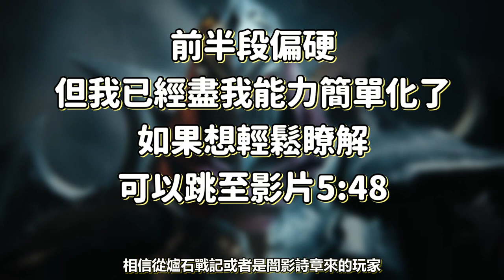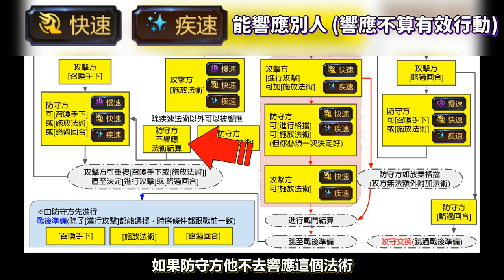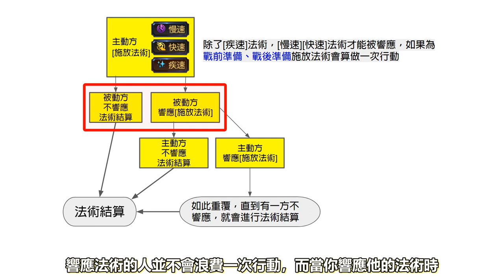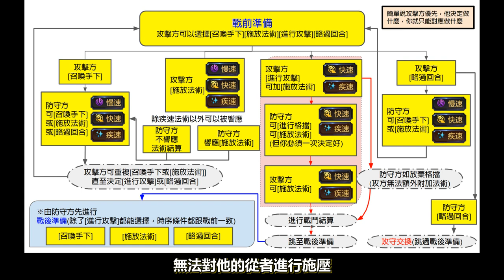【符文大地傳說】新手必看➤用圖表來帶你了解對戰時序，基本換怪解說！〈Legends of Runeterra〉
✶新手必看
✶遊戲介紹